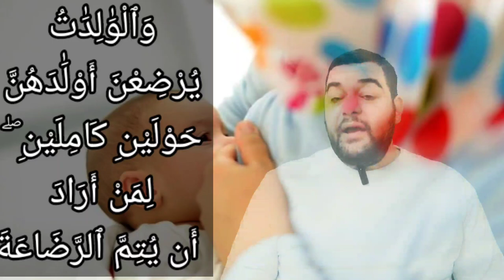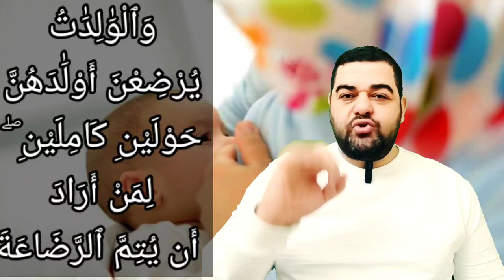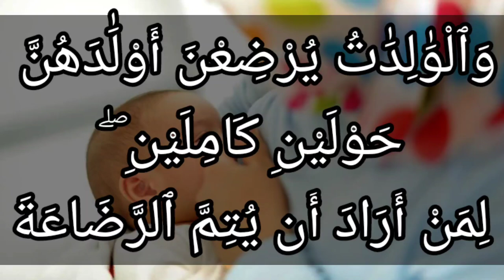تفسير سورة البقرة ٢٣٣: والوالدات يرضعن أولادهن حولين كاملين ۖ لمن أراد أن يتم الرضاعة ۚ الجزء الأول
وَٱلْوَٰلِدَٰتُ يُرْضِعْنَ أَوْلَٰدَهُنَّ حَوْلَيْنِ كَامِلَيْنِ ۖ لِمَنْ أَرَادَ أَن يُتِمَّ ٱلرَّضَاعَةَ. الجزء الأول

هذا خبر بمعنى الأمر, تنزيلا له منزلة المتقرر, الذي لا يحتاج إلى أمر بأن { يُرْضِعْنَ أَوْلَادَهُنَّ حَوْلَيْنِ } ولما كان الحول, يطلق على الكامل, وعلى معظم الحول قال: { كَامِلَيْنِ لِمَنْ أَرَادَ أَنْ يُتِمَّ الرَّضَاعَةَ } فإذا تم للرضيع حولان, فقد تم رضاعه وصار اللبن بعد ذلك, بمنزلة سائر الأغذية, فلهذا كان الرضاع بعد الحولين